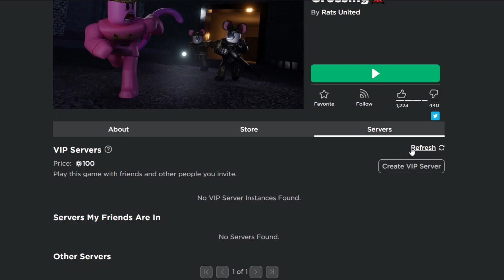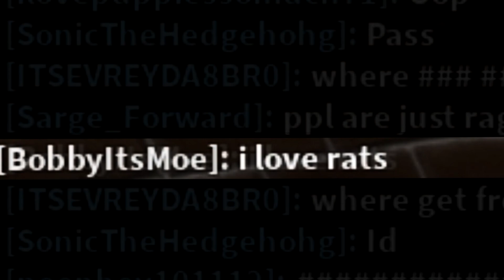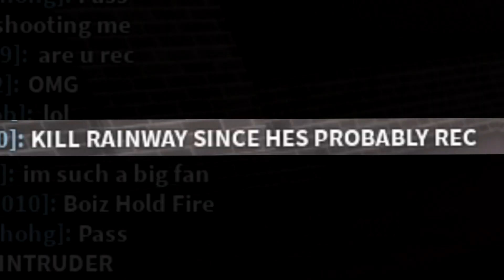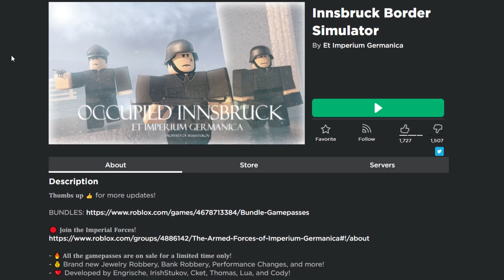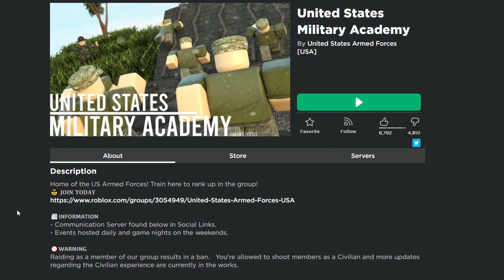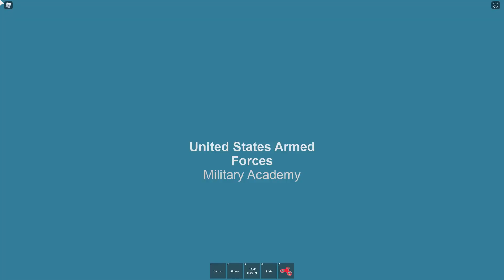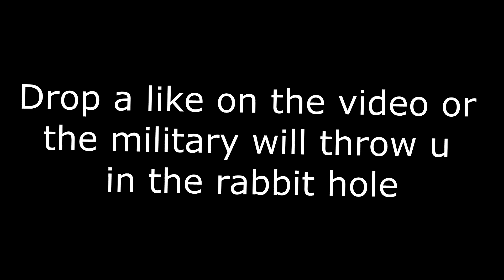I became Rats United #1 enemy... (roblox)